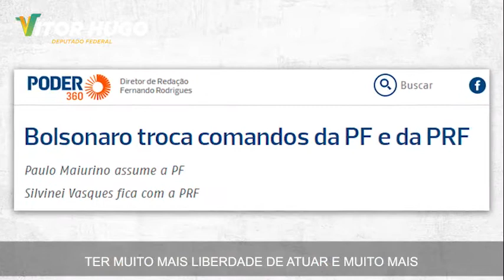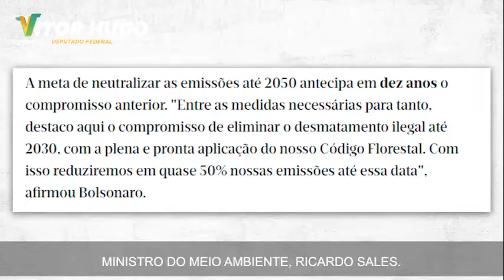AUDIÊNCIA PÚBLICA // CDHM E CLP // 26-04-2021